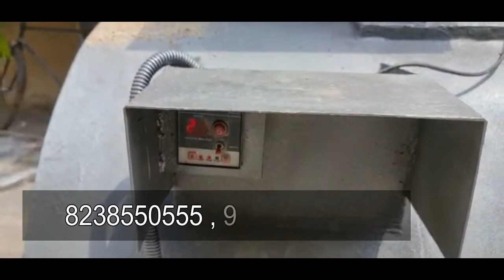MULTI ROASTER MACHINE \\ PEANUT ROASTER\\ Roaster Machine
I had covered a profitable business idea in India which you can start this business from home and can start as small scale industry in India. This new business idea is a low investment high profitable business; this business is for women too. This business is recognizing as small scale business idea in India. Where the product from this machine can be supplied in Indian market